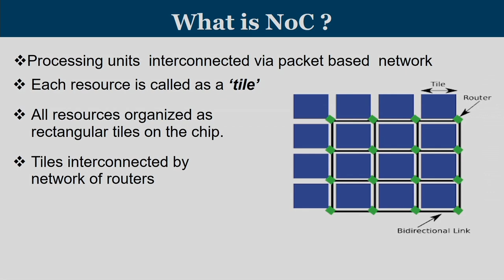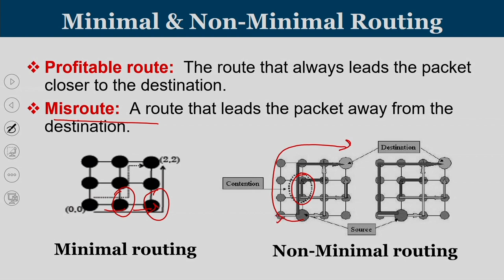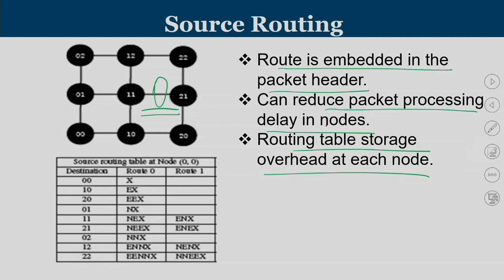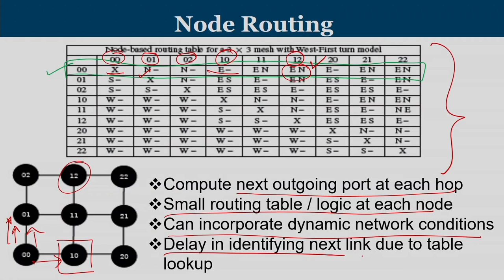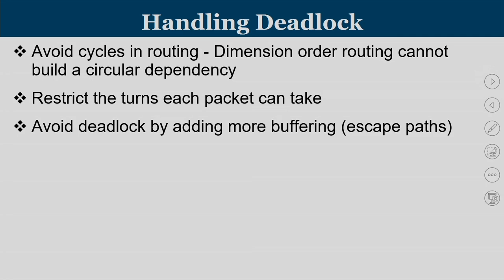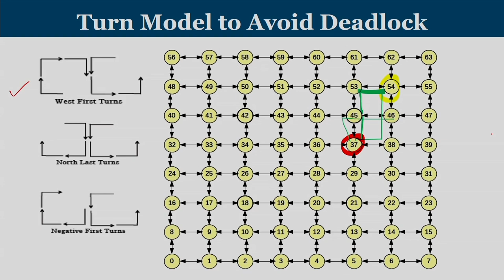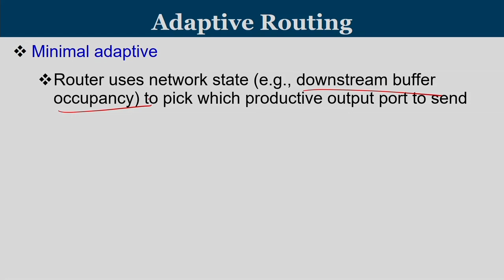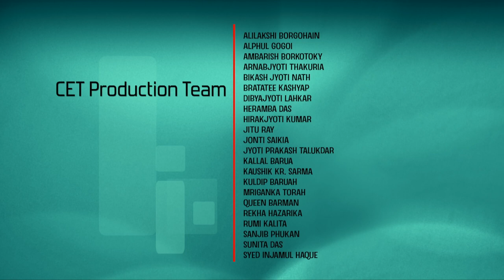Lec 37: Routing Techniques in Network On Chip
Multi-Core Computer Architecture

Dr. John Jose
Dept. of Computer Science and Engineering
IIT Guwahati